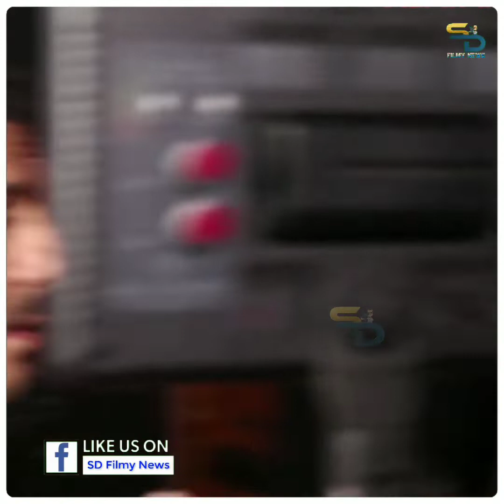Ranbir Kapoor was clicked in Mumbai promoting his late father Rishi Kapoor's movie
Watch our video to know the details and stay with us.

Do not FORGET to CLICK on the BELL ICON.